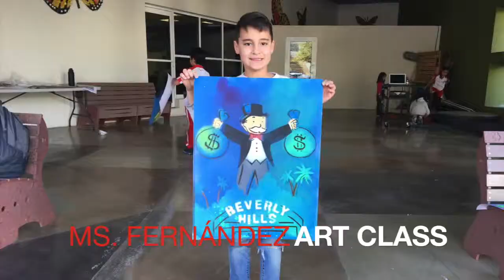ASFM STUDENTS INSPIRED BY ALEC MONOPOLY 2019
MS. SANDRA FERNÁNDEZ ART CLASS @AMERICAN SCHOOL FOUNDATION OF MONTERREY ASFM  EAGLE ACADEMY ART CLASS  INSPIRED IN THE ART WORK DONE BY ALEC MONOPOLY
COLOR THEORY, FILLS AND BLACK OUTLINES